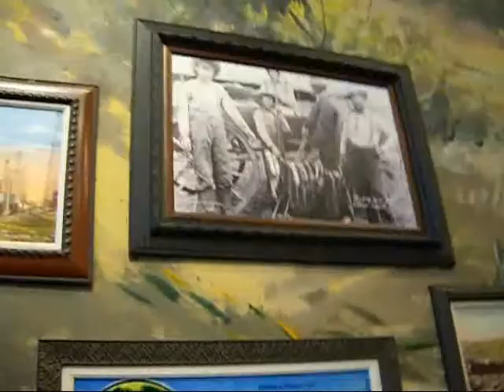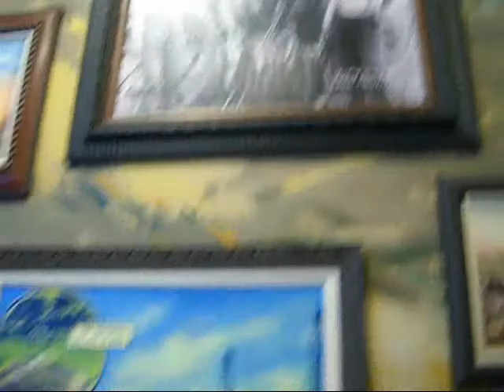Oklahoma City Bass Pro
bass pro in OKC  Oklahoma, Feeding there fish ,grizzly bear,deer,buffalo,moose,elk,wild hog,big fish,blue cat,large mouth bass,sand bass,river gar,alligator gar,old antiques,old pictures,Tepee,and more,COOL PLACE.